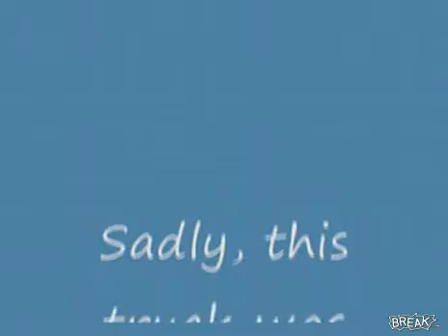მანქანის ტესტირება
ჩინური